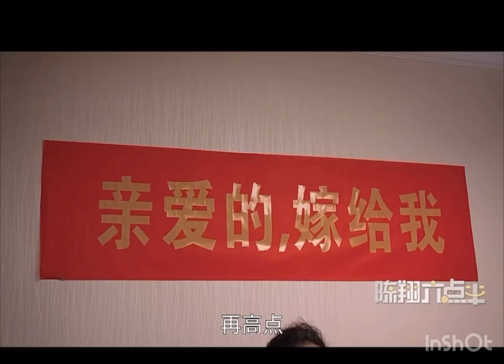我给你惊喜 你给我惊吓